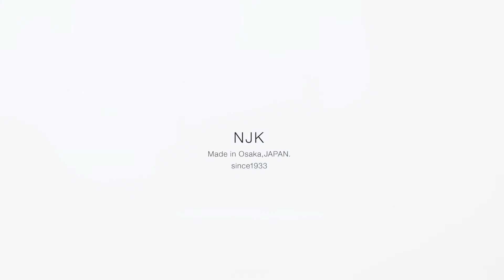8［eit］中島重久堂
8［eit］について
2枚の刃より生まれるペンシルフレーク、左右に広がっていく美しさを楽しみながら削る。
その造形美から得られる気づきもある。 そのような気づきを大切にしていきたい。
新潟燕三条のTAKEDA DESIGN PROJECTとのコラボレーションアイテム。
精緻なアルミ削り出し上下蓋と2枚刃を特長としたシャープナーです。

中島重久堂について
1933年創業
高度な切削と加工の技術を活かして生活に潤いと利便性を届ける製品作りを行っています。